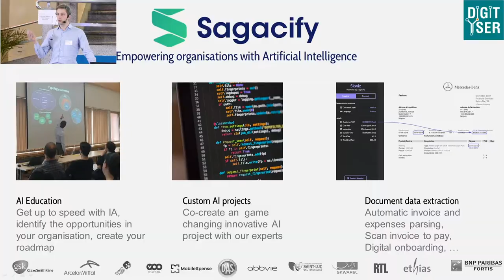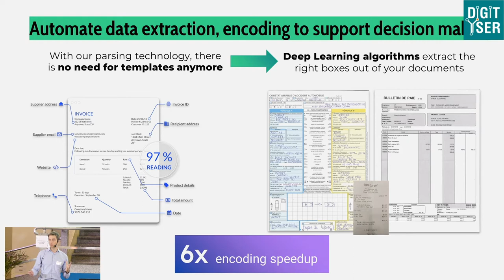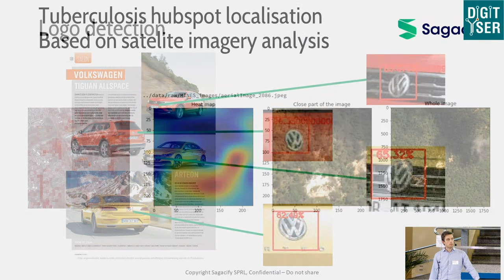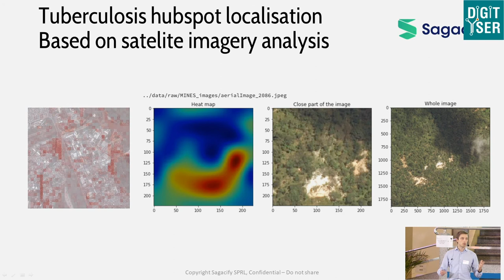Software Brussels - Presention of Kevin Françoisse of Sagacify